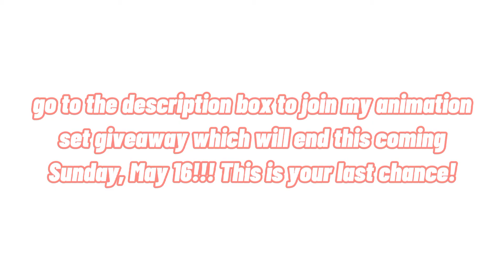Vacation House Tour! | Avakin Life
this is your last chance to join my giveaway! go to my channel and watch my latest giveaway to join! results will be uploaded tomorrow!